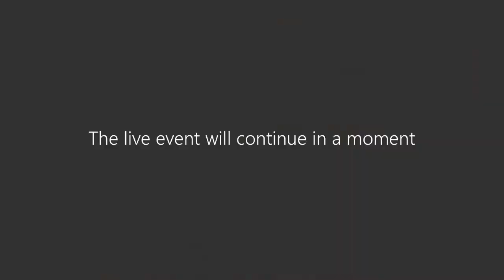Lawrence Hill in Conversation with Aaron Parry at Hamilton Public Library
Hamilton author Lawrence Hill is interviewed by Aaron Parry about his new middle-grade book Beatrice and Croc Harry.

The novel is a modern fable about a young black girl Beatrice and an unusual ally, King Crocodile Croc Harry, who piece together clues that hint to her origins and lead her home. Hill is the author of several novels including the Illegal, Book of Negroes, Blood and Some Great Thing.

Parry is a McMaster University graduate who helped launch the Hamilton Black History Database.

for programs, events and more.